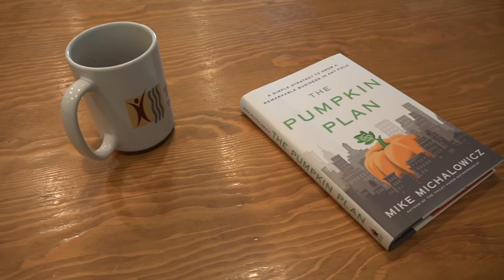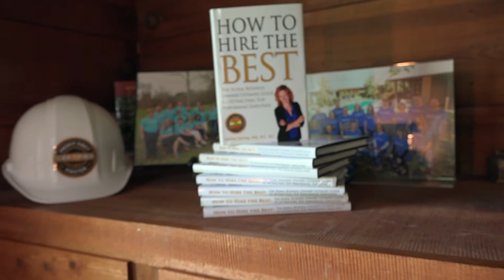Our Story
Dr. Sabrina Starling shares the story behind the life-changing business transformations Tap the Potential assists our clients in experiencing.